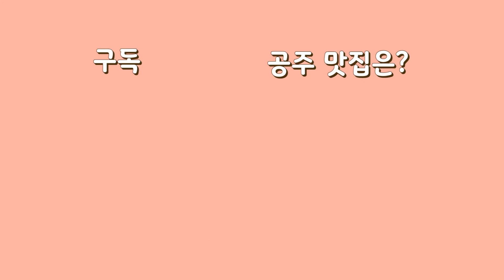[공주 맛집탐방] 먹폴레옹 비하인드 및 공지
안녕하세요~ 다양한 사람들, 다람입니다!
먹폴레옹은 맛집탐방, 맛집정복이라는 뜻으로, 공주의 다양한 맛집들을 소개해드리는 콘텐츠인데요.

오늘은 식당 소개 영상이 아니라 놀라셨죠? 다름이 아니라 저희 먹폴레옹이 당분간 휴재를 하려고 합니다!
재충전의 시간을 통해 부족한 점들을 채우고 다시 찾아뵙도록 할 텐데요~ 돌아올 때까지 기다려주실꺼죠? (구독 꾸욱 누르고 기다려주세요ㅎㅎ)
먹폴레옹과 함께 하고 싶은 게스트, 출연진, 편집자, 촬영자, 연출자 등등 관심있으신 분들은 여기로 메일 보내주세요~ 그 밖에도 여러가지 의견도 감사히 받겠습니다!

구독자 여러분의 소중한 사랑과 관심 감사드리면서 더 좋은 모습 보여드리도록 노력하겠습니다!!